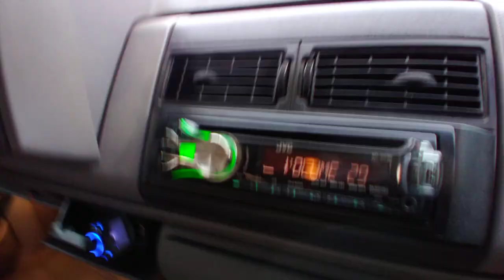2 18" subwoofers flexing everything even my front bumper playing Bassotronics Maximum Excursion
This song is Maximum Excursion by Bassotronics. This song is very loud on 2 18" Resilient Sounds Platinum subwoofers.